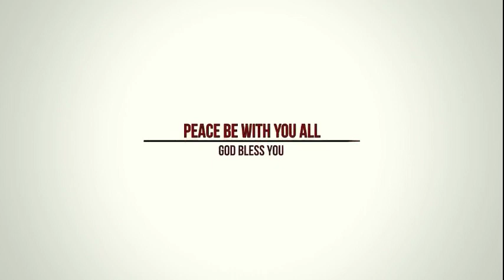Deception | धोखा | Christian Hindi Message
Subject :  Deception
Speaker : Rev. Dr. Pradip A Gaikwad
Video : Asaph Azariah

विषय : धोखा
वाक्ता : रेव. डॉ. प्रदीप गायकवाड़
संगीत : डेविड गायकवाड़
वीडियो : आसाप अजर्याह

This HindiGospelPreaching ( HindiChristianMessage ) has been recorded in CalvaryMinistriesDelhi South Extention 2, New Delhi on 04-Nov-2018. The Preacher is Rev. Dr. Pradip A Gaikwad.
We have a huge collection of HindiGospelMessages in our channel, please watch our videos and get blessings from our LivingGod

Please come to CalvaryChurch and be blessed.

Calvary Church Delhi
169A/2, Jeevan Nagar, Ashram, New Delhi-110014
Every Sunday 7 am and 9 am | Every Thursday 12 pm

Calvary Church Delhi
L16, South Extension II, New Delhi-110049
Every Sunday 12 pm | Every Thursday 7 pm

Calvary Church Delhi
Ilaichipur Village, Tehsil Loni, Ghaziabad, UP
Every Sunday 5 pm | Every Tuesday 10 am

कैल्वेरी चर्च दिल्ली
169 ए / 2, जीवन नगर, आश्रम, नई दिल्ली -110014
हर रविवार 7 बजे से 9 बजे और प्रत्येक गुरुवार 12 बजे

कैल्वेरी चर्च दिल्ली
एल 16, साउथ एक्सटेंशन २ , नई दिल्ली, दिल्ली 110049
हर रविवार 12 बजे और प्रत्येक गुरुवार 7 बजे

कैल्वेरी चर्च दिल्ली
इलाइचिपुर गांव, तहसील लोनी, गाजियाबाद, यूपी
प्रत्येक रविवार 5 बजे और हर मंगलवार सुबह 10 बजे